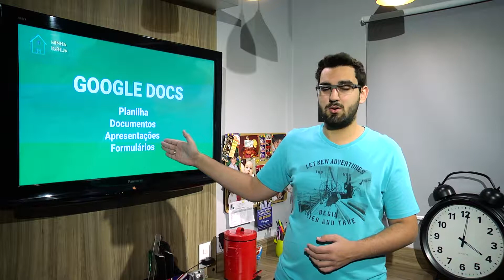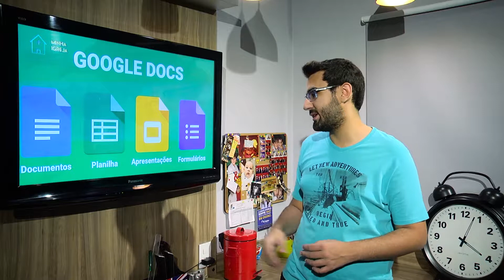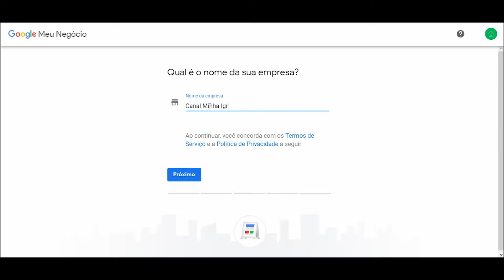Como uma CONTA GOOGLE pode ajudar sua igreja.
Neste vídeo abordo algumas ferramentas da conta Google e como ela pode ajudar a sua igreja